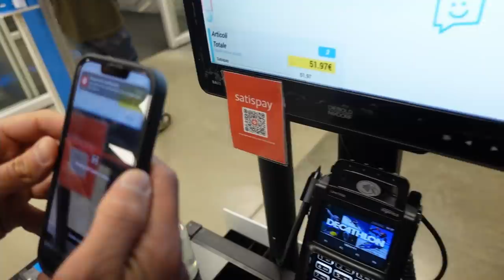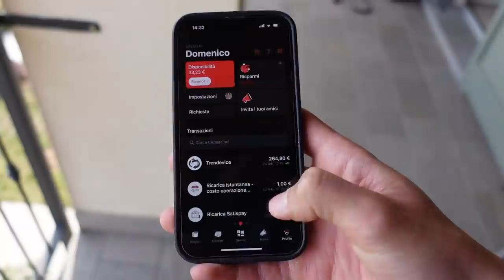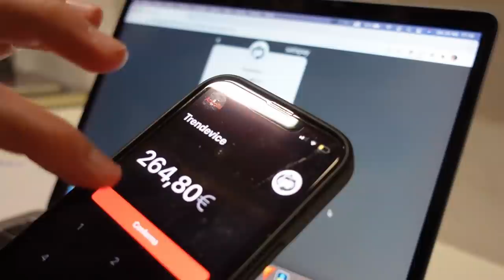Vinci €1 ogni caloria bruciata!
Hanno vinto €1 ogni caloria bruciata!

Luca e Antonio, 1 ora di tempo e 2 orologini per contare le calorie bruciate. Lo scopo? Bruciarne il più possibile e per ogni caloria bruciata la possibilità di portarsi a casa 1 euro di premio!

Quante calorie avranno bruciato? Chi di loro avrà vinto la sfida? Ma soprattutto... cosa avranno vinto con "solo" un'ora di fatica? Per scoprire la risposta a tutte queste domande non ti resta che guardare il video fino alla fine🔥